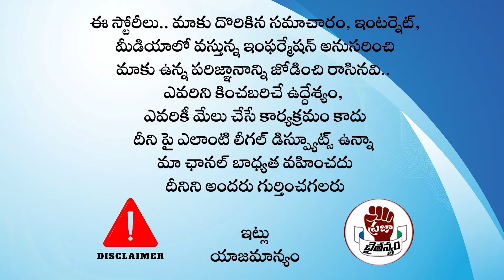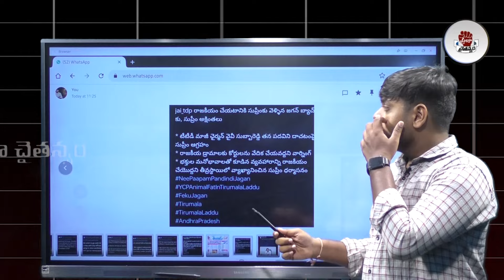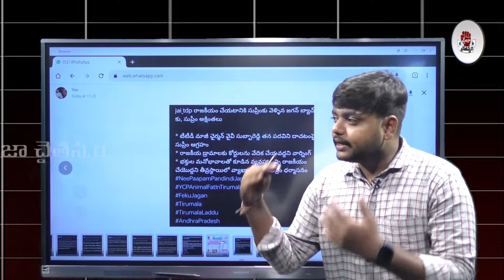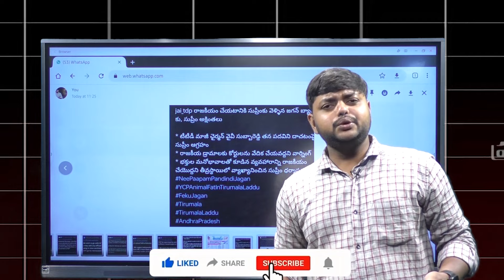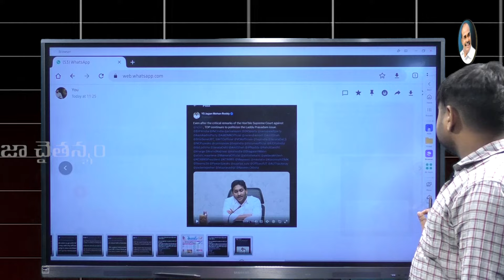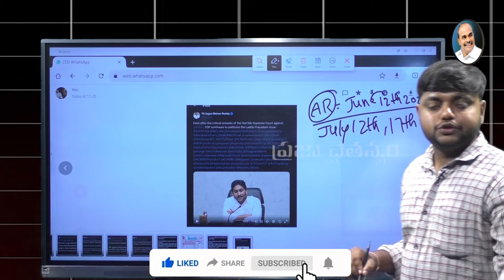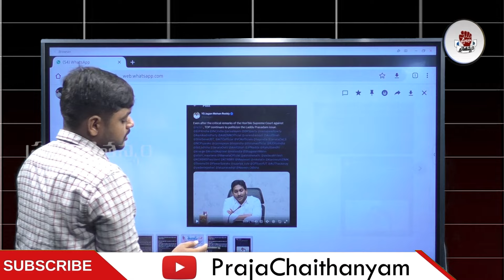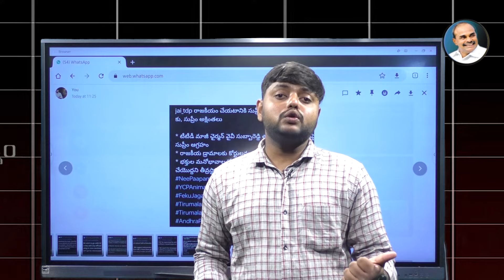సుప్రీం బిగ్ షాక్.. హుటాహుటిన ఢిల్లీకి చంద్రబాబు | CM Chandrababu | Praja Chaithanyam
Watch : సుప్రీం బిగ్ షాక్..  హుటాహుటిన ఢిల్లీకి చంద్రబాబు | CM Chandrababu | Praja Chaithanyam